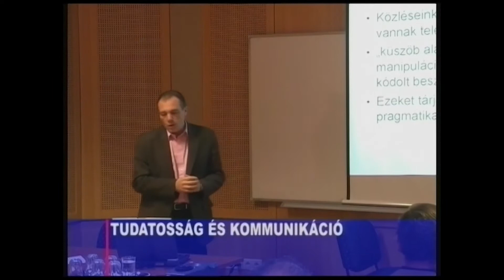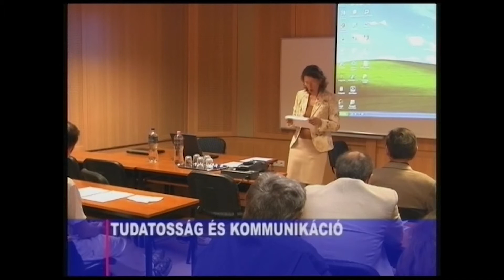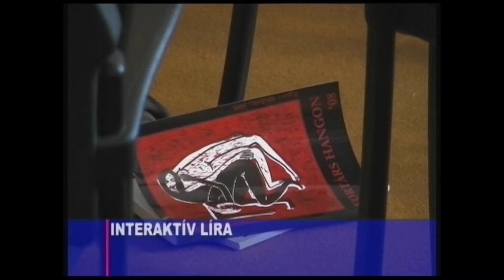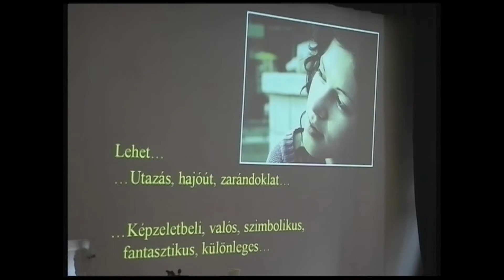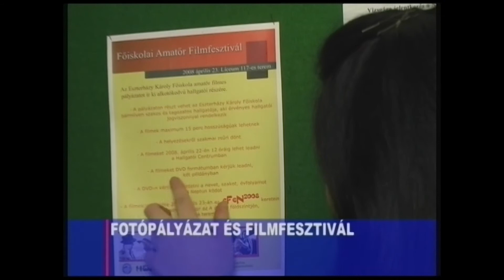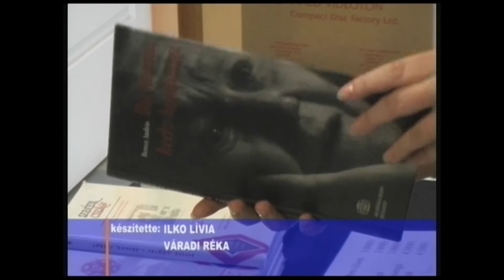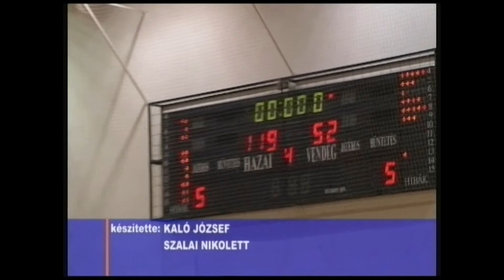Hírlánc /2008.04.15./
Hírlánc – az EKF hírműsora
Műsorvezető: Támcsu Tímea
A tartalomból: Tudatosság és Kommunikáció, Interaktív líra, Fotópályázat és filmfesztivál a DTI szervezésében, Angol filmnapok Egerben, TIK hírek, Berecz András Egerben, Szarvasűzők, Sport hírek